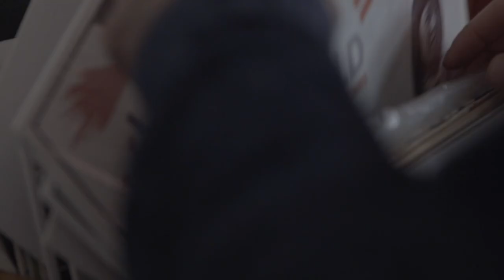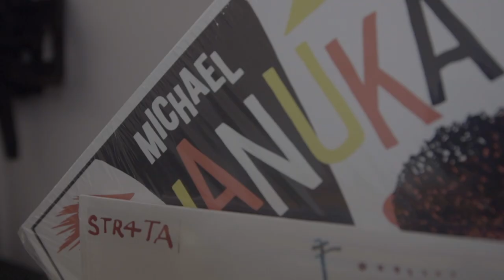il Dj Pietro Di e la passione per i vinili!